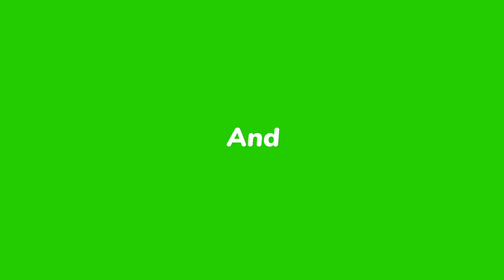Milky Bear: Riches Rider 1(Serious Campaign)(Training)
Hello Guys,
The video has great graphics.